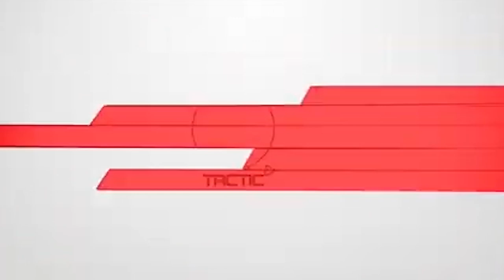Le choc des photos de l’accident des journalistes de « Leral » morts sur le coup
Une triste nouvelle pour les confrères de Leral TV. Ils ont été victimes d’un violent accident de la route durant la tournée économique de Macky Sall. Le bilan fait état de trois (3) morts et deux (2) blessés.
Regardez les images poignantes